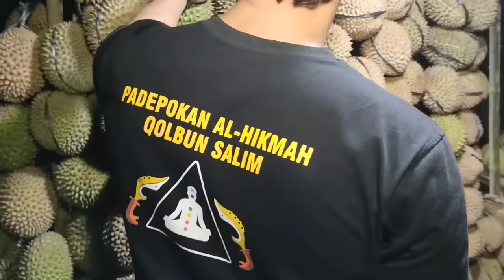LIVE USTADZ NASIHIN MAKAN DURIAN DIPINGGIR JALAN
Dukung dakwah ustadz dengan cara ( L1KE DAN SUBSCR1BE )
Ustadz Nasihin Dan  Kang Ujang Bustomi  Adalah Murid dari Alm KH. ISHAQ AL- HAFIDZ  (Ustaz Nasihin & kang ujang bustomi pernah belajar dengan guru yg sama di waktu yg berbeda ) . dan saat ini  Ustadz Nasihin Adalah  Pimpinan Padepokan Al-Hikmah Qolbun Salim . dan Melayani RUQYAH JIN, Pengobatan, dan Hipnoterapy. serta membrantas dukun dukun santet, tempat tempat  pesugihan dan juga menetralisir tempat angker dari Jin-Jin kafir yg suka mengganggu dan Membrantas dukun - dukun santet yg meresahkan Masyarakat.
ALAMAT :
JL. Manunggal , Desa yukum jaya, kecamatan terbanggi besar,  Lampung Tengah ( 200 meter dari monumen tugu langer di jln banyu urip ) ketik di google Maps PADEPOKAN ALHIKMAH QOLBUN SALIM
 Melayani Pengobatan Setiap Hari {Buka Pukul 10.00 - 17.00 WIB }
Info konsultasi pengobatan /  :
Konsultasi pengobatan / pembelajaran ( Nomor WA Admin  : 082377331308 )
( Nomor WA Ustadz Nasihin : 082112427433 )
(selain nomor ini  dikatan pemalsuan !!! )

NOMOR REKENING Padepokan Alhikmah Qolbunsalim :
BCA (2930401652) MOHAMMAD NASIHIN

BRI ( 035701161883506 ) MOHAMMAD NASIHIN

Email Admin :
🔴judul video di tulis singkat sebagai pemanis Tontonan ini di buat bertujuan untuk edukasi agar masyarakat menjauhkan diri dari dunia perdukunan dan kesyirikan serta lebih waspada terhadap kejahatan kejahatan tindakan manusia, lawan kedzoliman dengan cara kita mendekatkan diri kepada Allah SWT, banyak bersholawat, berdzikir dan mendalami ilmu agama agar kita di jauhkan dari kebodohan dunia perdukunan dan tipudaya iblis agar kita selamat dunia akhirat di berikan keberkahan oleh Allah SWT. ( Jadikanlah tontonan ini sebagai hiburan dan jika bermanfaat jadikanlah tontonan ini menjadi tuntunan ) Mohon maaf jika ada pihak yg tersinggung. "Pesan saya, Ambilah nilai positif dari setiap tontonan di channel manapun agar menjadi manfaat" "SALAM AKAL SEHAT ,BERFIKIR CERDAS & BRANTAS PEMBODOHAN"

Terus dukung channel
Ustadz nasihin official
Kang ujang bustomi cirebon
Gus samsudin jadab
Master limbad
Dan channel pembasmi dukun santet lainnya.